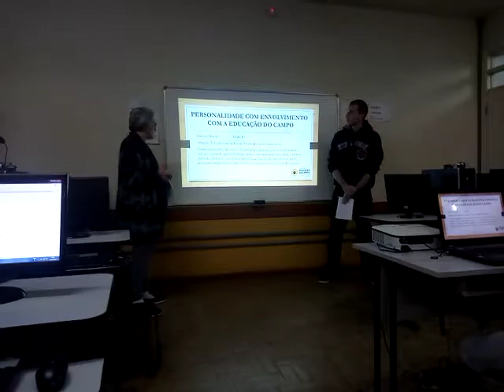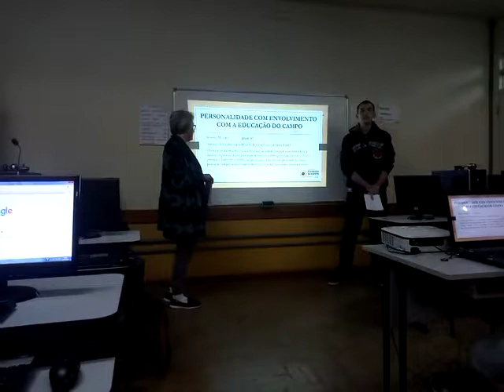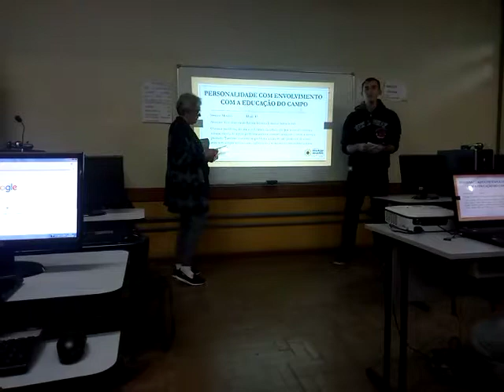Educação do Campo - UFSM 2019